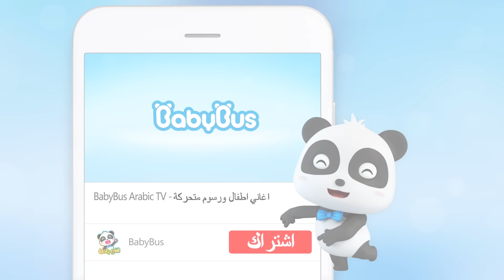الفحوصات الصحية | اغاني الوظائف | اغاني وكرتون للاطفال | بيبي باص | BabyBus Arabic | Checkup Song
كلمة الاغنية❤❤❤

انَا الطَّبِيبْ - أُمْسِكُ السَّمَّاعَاتْ
صَوْتٌ عَالٍ فَوْقَ الصَّدْرِ – هِيَ دَقَّاتُ الْقَلْبْ
أَنَا الطَّبِيبْ – أُمْسِكُ السَّمَّاعَاتْ
صَوْتٌ عَالٍ أَسْمَعُ أَسْمَعْ – أَنْتَ الْآنَ بِخَيْرْ...نعم

حَانَ وَقْتُ فَحْصِ الْحُنْجُرَة
حَسَنًا، هَلْ هَذِهِ عَصَا الْمُثَلَّجَاتْ؟
تُشْبِهُهَا، أَلَيْسَ كَذَلِكْ...فِي الْحَقِيقَةِ هِيَ أَكْبَرُمِنْهَا، إِنَّهَا تُسَمَّى الْخَافِضْ

أَنَا الطَّبِيبَة – مَعَ خَافِضِ اللِّسَانْ
وَاسِعْ وَاسِعْ آاا آاا – اِفْتَحْ فَمَكَ الْآنْ
وَاسِعْ وَاسِعْ سَوْفَ أَرَى – أَنْتَ الْآنَ بِخَيْرْ...نعم

بيبي باص يساعد الأطفال:
★ التفكير المستقل
★ بناء الثقة بالنفس
★ احترم الآخرين
★ استكشاف العالم
● مرحبا بالتواصل معنا عبر :